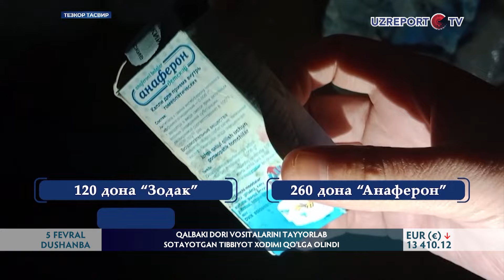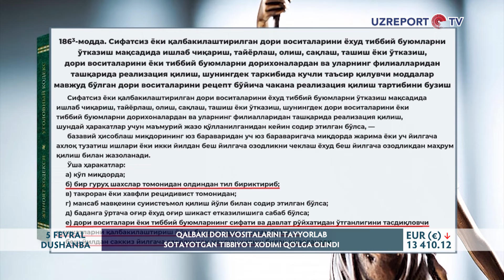Qalbaki dori vositalarini tayyorlab sotayotgan tibbiyot xodimi qo‘lga olindi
Bugungi kunda yurtimizda aholi, sog‘liqni saqlash eng dolzarb masalalardan biri hisoblanadi